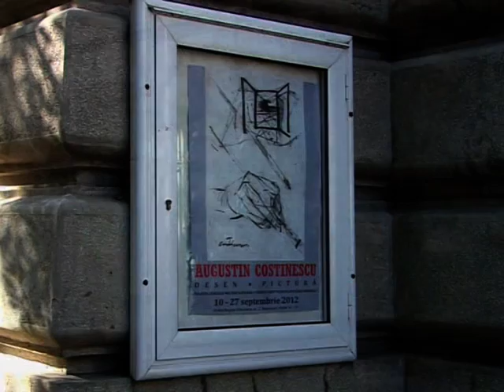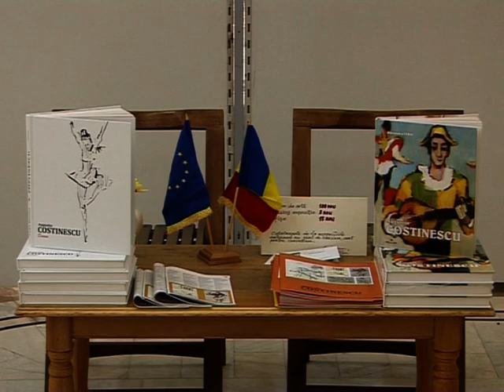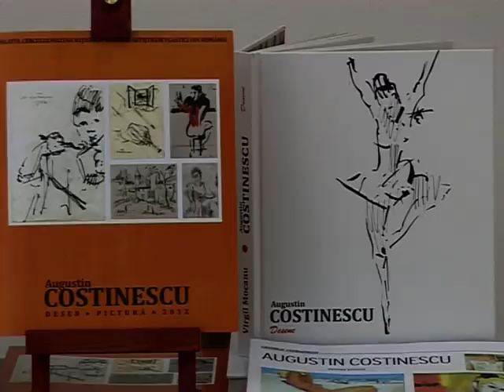2012 AUGUSTIN COSTINESCU Exp pers Cercul Militar National VTS 01 1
2012 - AUGUSTIN COSTINESCU - Exp.pers.Cercul Militar National - Galeria Artelor - film realizat de VIORICA TOMOV